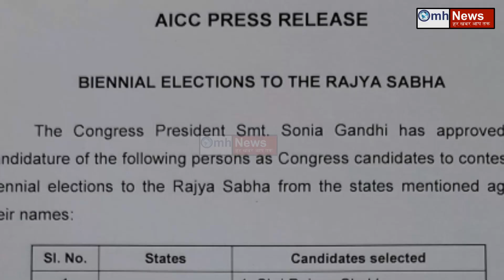Gandhi-Vadra के मंसूबों पर Gulam Nabi Azad ने फेर दिया पानी!